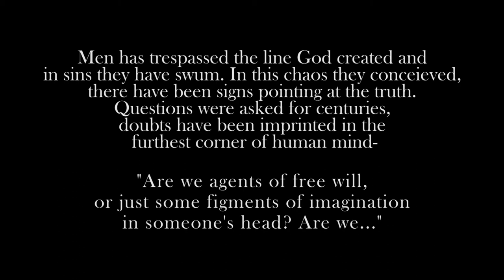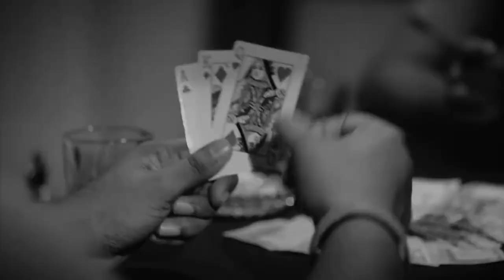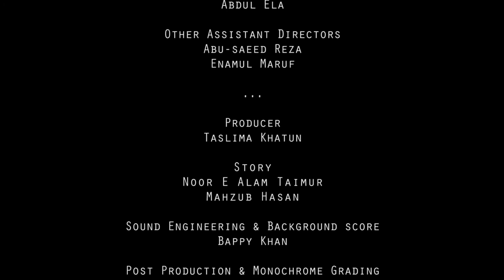Master of Puppets ( Graphia Short film)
Script: Noor E Alam Taimur Mahzub Hasan
Cinematography & Direction: Noor E Alam Taimur
Post production: Ranan Rahim
Sound Design: Bappy Khan
Make-up: Ayren Jahan Bindu
Light Design: Sotan Md Rahmatullah
Equipment support: Arif Hoque
Production assistant: Aminul Islam Alvi
1st assistant directior: Abdul Ela
Other assistant directors: Abu-saeed Reza Enamul Maruf
Producer: Taslima Khatun
Special acknowledgement: Muhammad Shihab Fuad Hasan Sajia Shormila

Cast:
Miraj Habib, Borno Tonmoy, Debjani Shyama, Nasirov Zisdanovich, Ashik Istiak, Abu-saeed Reza, Safiullah Antu, Mukta Ara, Shafia Mohol Shiddiqua, Ireen Parvin, Safwana, Zunaira, Sabiq